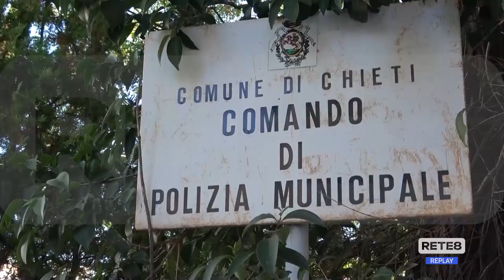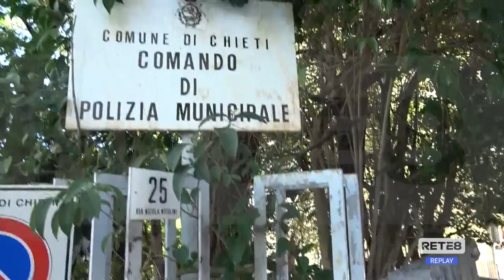Chieti - Amianto alla sede della Polizia Locale, esposto in Procura. La replica di Ferrara